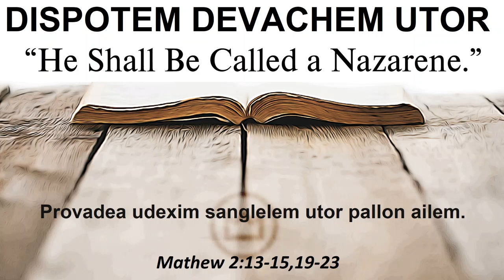DISPOTEM DEVACHEM UTOR, DECEMBER 30 2022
Mathew 2:13-15,19-23